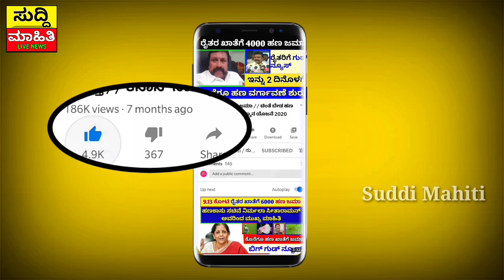ಬಿಪಿಎಲ್ ಕಾರ್ಡ್ ಮತ್ತು ರೈತರಿಗೆ ಭರ್ಜರಿ ಸುದ್ದಿ | ಮಳೆ ಹನಿ ಶೀಘ್ರ ವರದಿ ನೀಡಿ | ಉಚಿತ ಪಡಿತರ